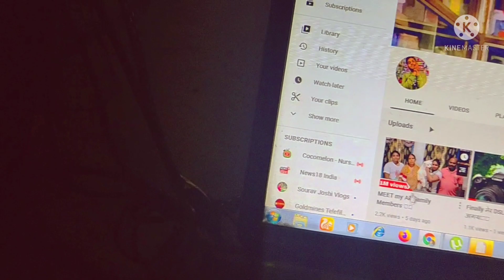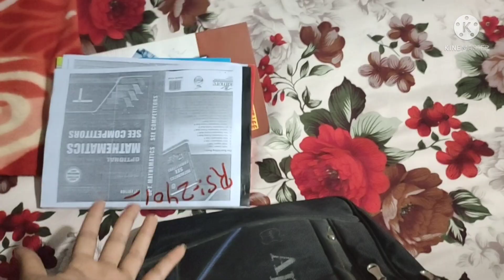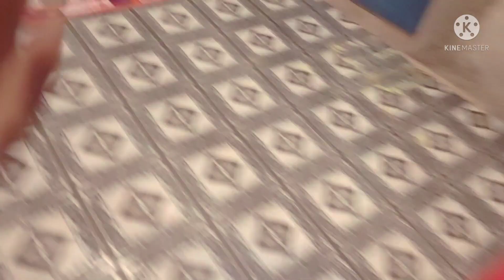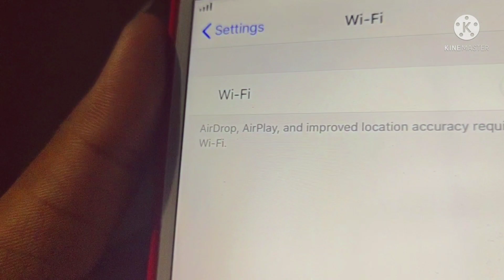YouTube creater na mujhe kux Veja hai🤠🤠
Thank you so much YouTube family for supporting me 🙏🙏🙏🙏☺️☺️☺️♥️♥️♥️♥️